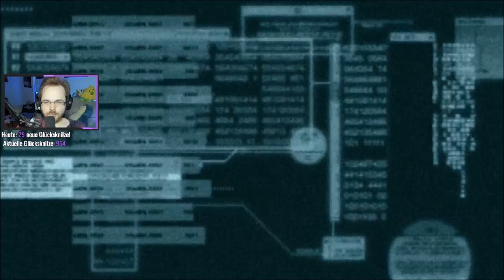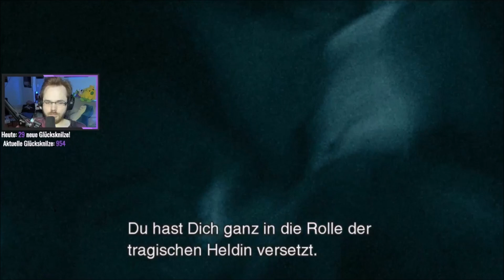Metal Gear Solid 2 [Streamaufzeichnung] - #29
Streamaufzeichnung: März 2019